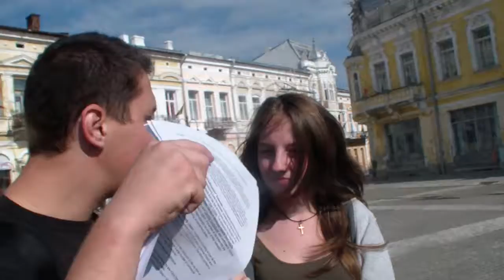Răzvan Pascal - liderul bloggerilor botoşăneni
Galerie foto

Blogmeet Botoşani 19 septembrie 2014 cu un tur al oraşului prezentat de  ghizi de la Centrul Naţional de Informare şi Promovare a Turismului Botoşani. La iniţiativa Centrului Europe Direct Botoşani, pentru a marca Ziua Europeană a Limbilor şi a umple un anume gol în promovarea turistică a municipiului participanţii au prezentat o serie de monumente şi personalităţi botoşănene în limbi de circulaţie internaţională. Următorul Blogmeet are o temă captivantă: catacombele Botoşanilor!